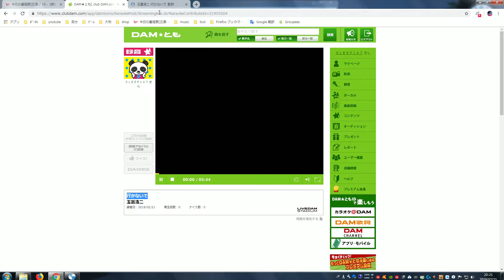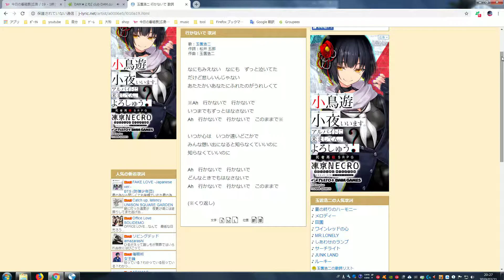【カラオケ】行かないで 2019 02 21【玉置浩二】